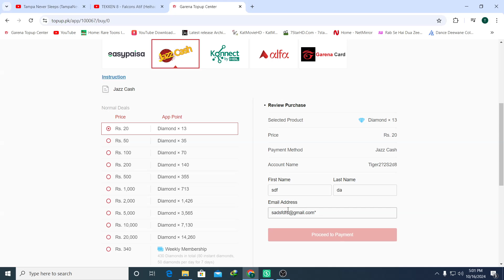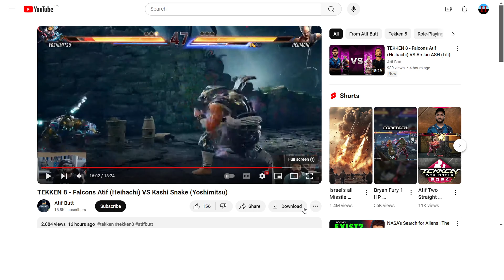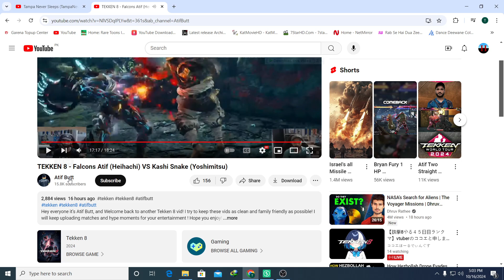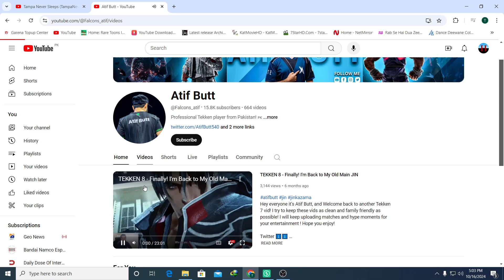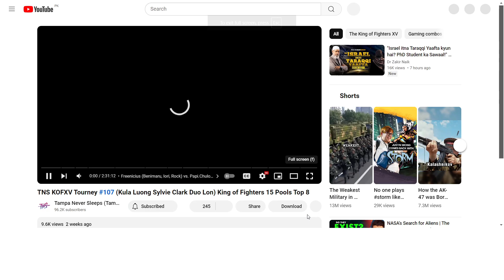Atif Butt and TNS